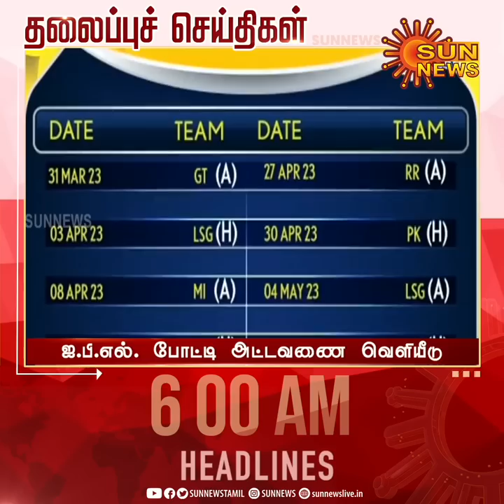Headlines Now | Morning 6 AM | 18-02-2023 | Sun News | Tamil News Today | Latest News